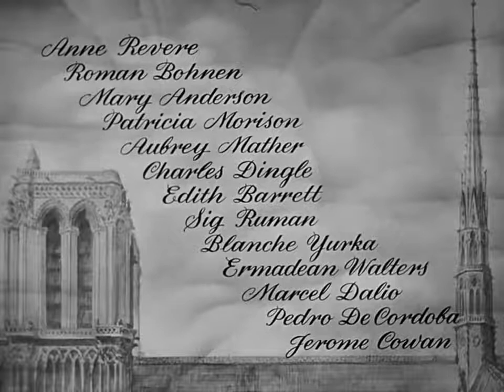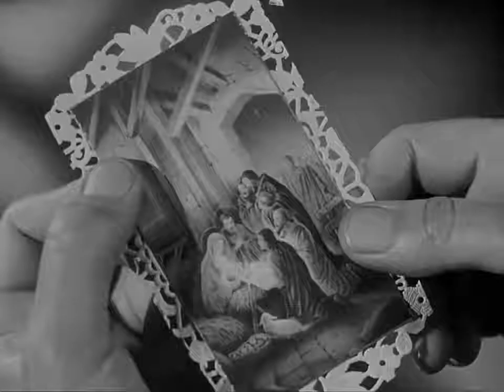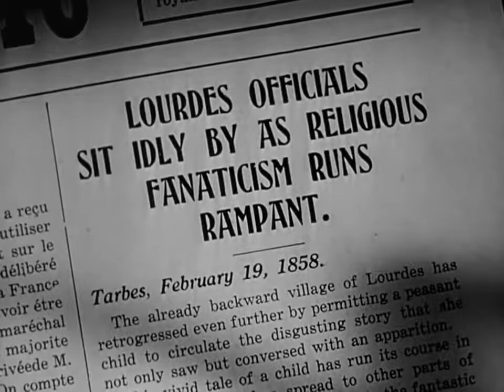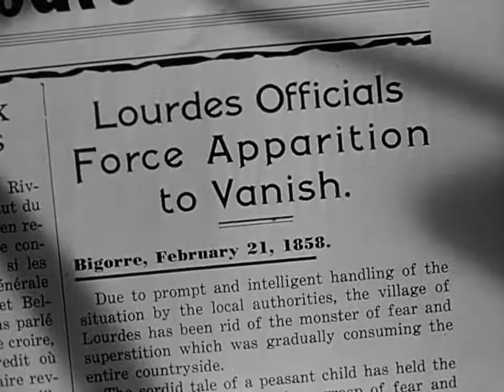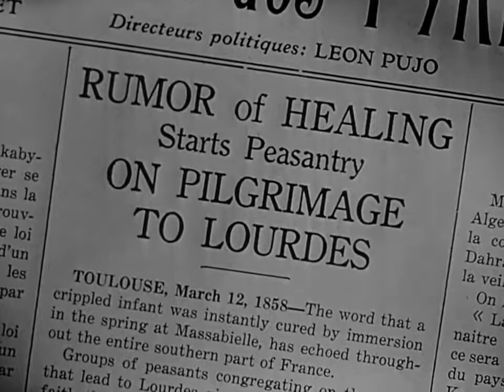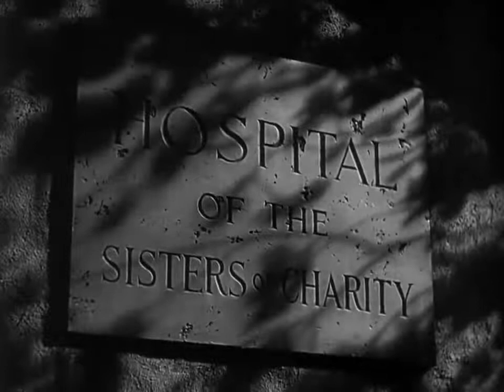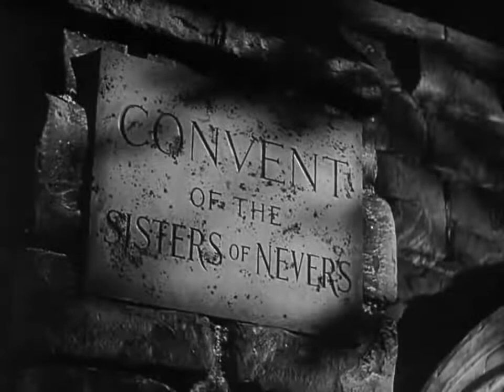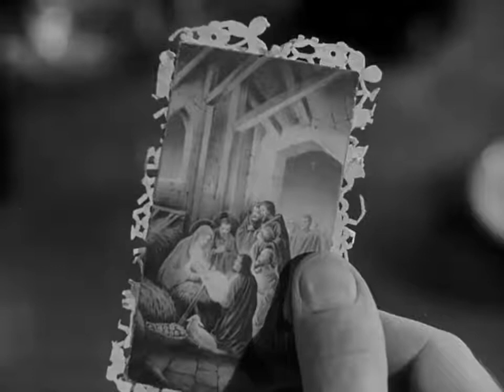The Song of Bernadette 1943 720p BluRay